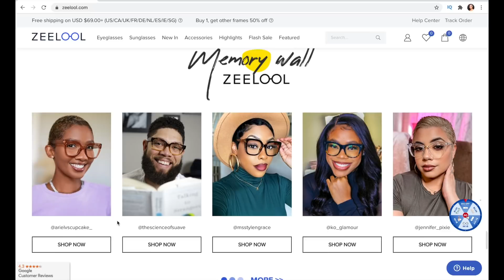GRWM GIRL CHAT | WHY I DON'T DATE BROKE, STINGY, CHEAP MEN... AND YOU SHOULDN'T EITHER! ft. Zeelool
Hi A-Listers! In this GirlChat GRWM and covering why I don't date broke, stingy, or cheap men and why you shouldn't either! Thumbs up for more ChitChat GetReadyWithMe videos!

Facebook ⇢ Ashley Devonna
Snapchat ⇢ @ashleydbeauty

VERY REALISTIC WHAT I EAT IN A DAY TO LOSE WEIGHT | Healthy & Quick! (Dairy, Soy, and Gluten Free)

ABOUT ME:

Hi! My name is Ashley! I am 28, located in Dallas, Texas. I graduated from Texas Woman's University with a degree in Business Administration and currently I am a full time YouTuber and lifestyle influencer with a passion for beauty, hair, fashion, and traveling. On my channel you will find a variety of beauty + lifestyle videos which include lots of CHIT CHAT GRWM, 3-IN-1 GRWM, IN DEPTH MAKEUP TUTORIALS, WEEKLY VLOGS, TRAVEL VLOGS, TRY ON HAULS, LOOKBOOKS, AND MORE! ♥️

Camera and Lens I Use For Photography
Vlog Camera
Camera I Use To Film Beauty Videos